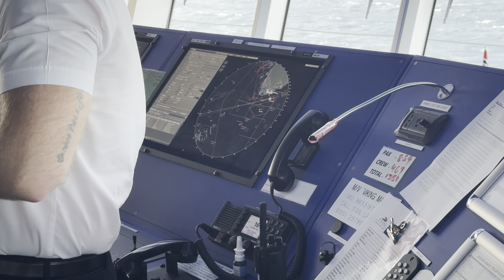Viking Mars Bridge Tour Part 1